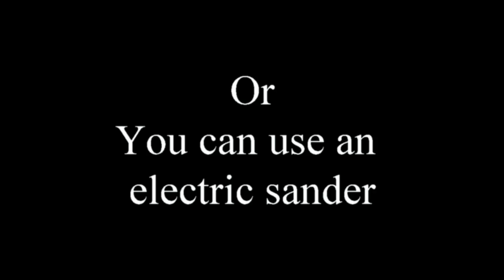Diy - 360° Rotating Camera Base for Timelapse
How to make a small 360° rotating base for timelapse from a kitchen timer and a mini tripod.

Camera used: Sjcam m20
                          Sony HX300